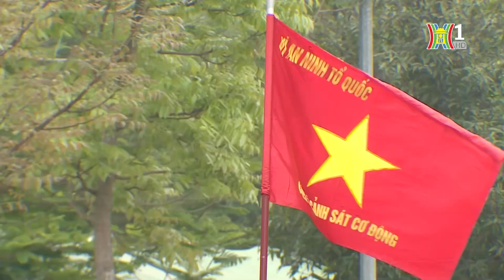Bản tin 141 Hà Nội 11/4/2024: Trương Mỹ Lan bị tuyên án tử; Cựu Giám đốc CATP Hải Phòng bị xét xử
Những nội dung đáng chú ý trong bản tin 141 ngày hôm nay:
- Vụ Vạn Thịnh Phát: Bà Trương Mỹ Lan bị tuyên án tử;
- Cựu Giám đốc CATP Hải Phòng bị đề nghị án 10 - 11 năm tù;
- Luyện tập thuần thục trước Ngày truyền thống cảnh sát cơ động;